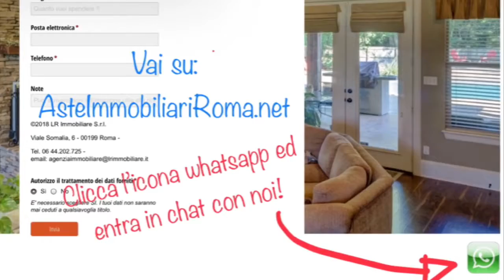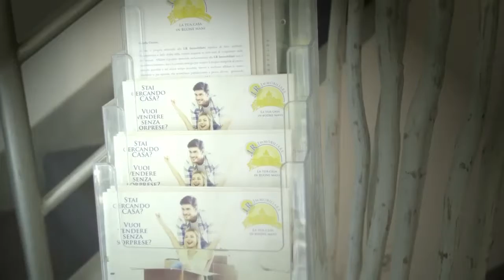TRIBUNALE ROMA FALLIMENTI: AsteImmobiliariRoma.net